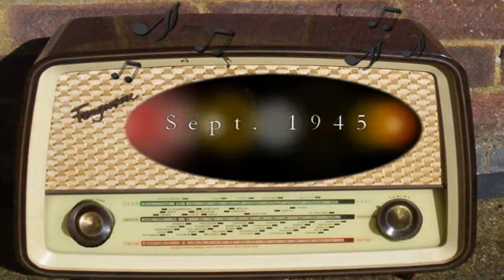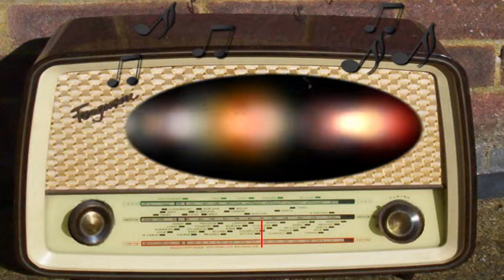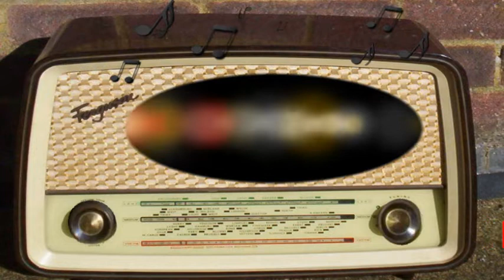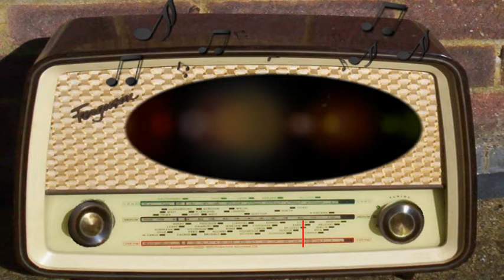Victory Drive: Orson Welles (September 1945)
Victory Chest Program.
Victory Drive.
Orson Welles.
September 1945.